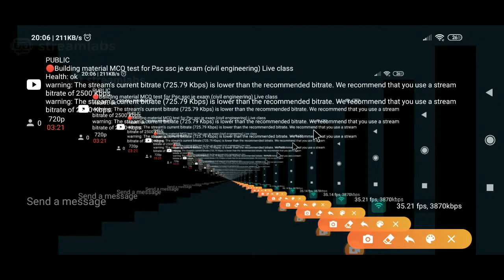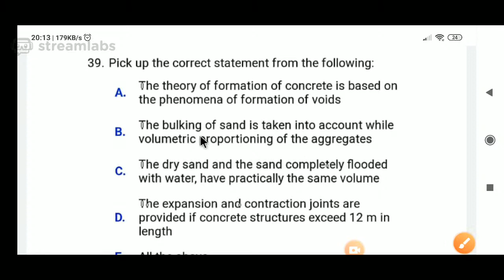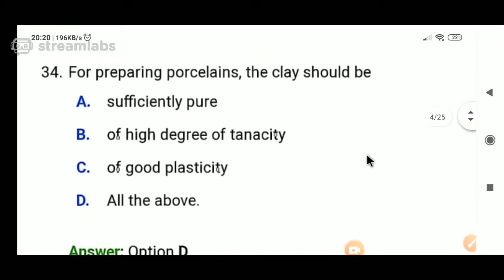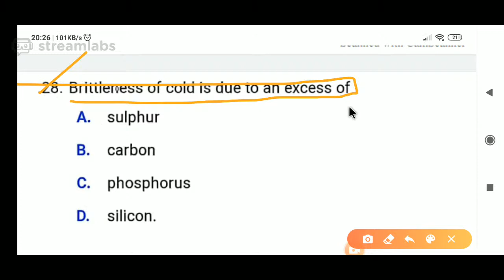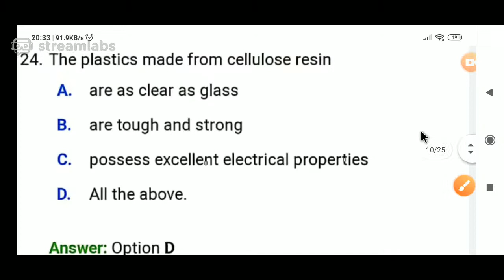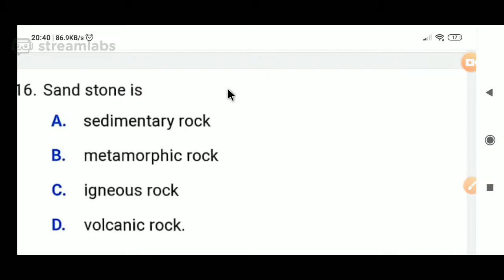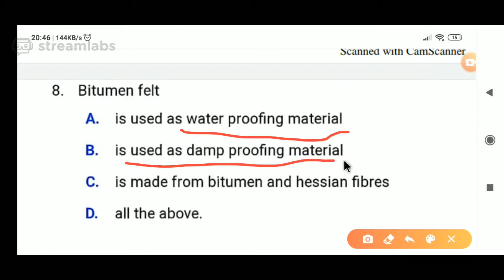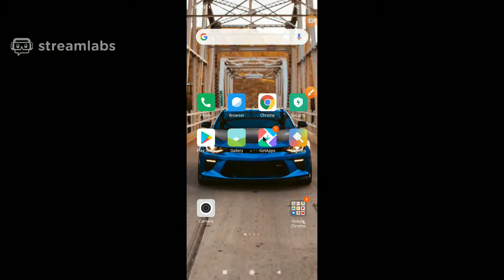🔴Building material MCQ test for Psc ssc je exam (civil engineering) Live class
online class for civil engineering civilji online